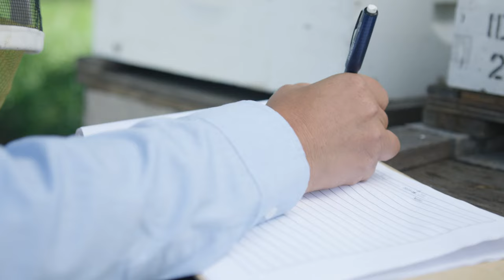Celebrating Beekeeping: A Labor of Love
More than just a job, the art and craft of beekeeping is a true labor of love. As stewards of the bees they keep, the honey industry works together to deliver honey at its best while having a positive impact on more than just the product they produce.
This video promotes and celebrates the beekeeping profession by bringing to life the human element, hard work, and craft behind honey production.